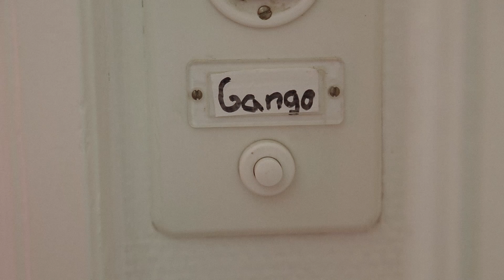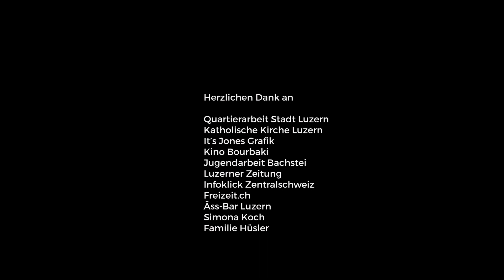Kurzfilm "Dreissig Prozent geladen" (2019)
Von
Kaya, Sorin, Marvin, Lux

- Simona Koch
- Familie Hüsler